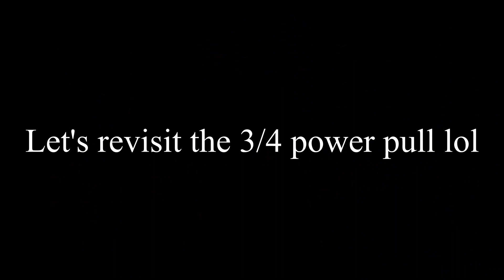Is Daily Driving A Pro-Tuned Subaru WRX Sustainable?!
Is Daily Driving A Pro-Tuned 2016 Subaru WRX Sustainable? What is the long term reliability outlook?

In this video we look at my Daily Driven WRX (Bren Tuned) and all the issues I have experience, or lack of really. We discuss the idea of moving to a 2022 Subaru WRX or more importantly the 2022 Subaru WRX STI! I might make the move from my WRX build, but I am not really sure. There are so many things I like about my tuned WRX (WRX exhaust, and my tuned WRX 0-60 honestly)!

Well let's get into it, talk reliability, future plans, etc!